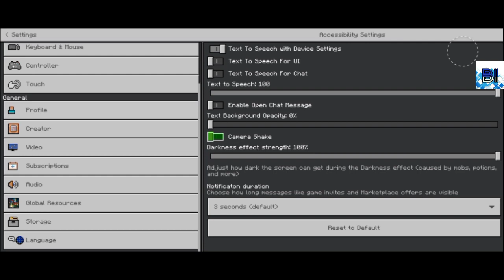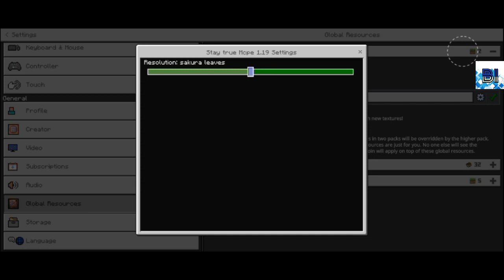UPDATE BARU!! STAY TRUE TEXTURE PACK MCPE 1.19😎 || FITUR BARU UNTUK MCPE || MINECRAFT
Oke Di Video Kali ini kita bakalan coba buat video dengan judul

jangan lupa Sholat Bagi yang Muslim😊

🕹🖱Link yang lagi ku review

🕹Texture Pack yang ku Pakai